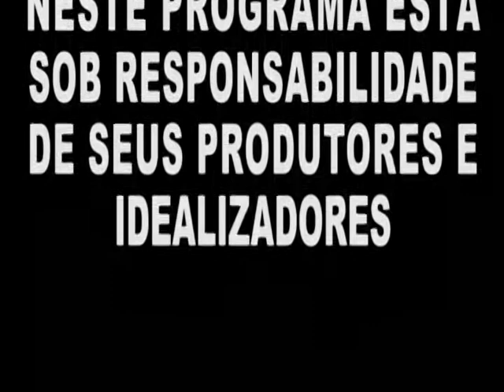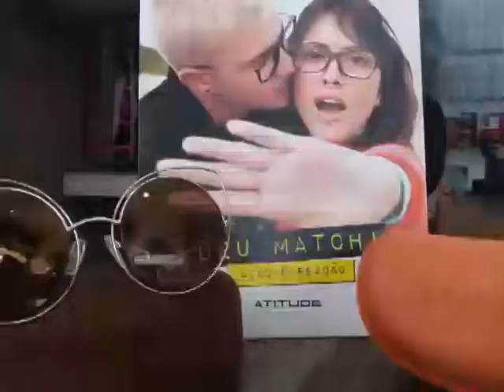Eficiente 09.02.18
Descrição